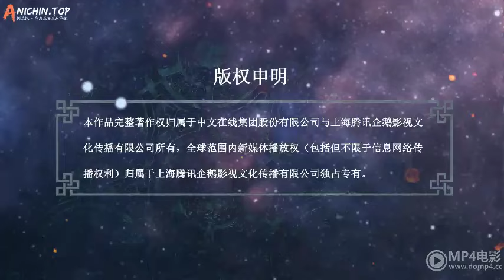Martial God Asura Episode 6116 - Tantangan Dimulai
Saat seberkas cahaya menyapu ke dalamnya, sosok Baili Zilin muncul di alun-alun tempat tablet batunya diukir. Sosok kecilnya lebih jelas menunjukkan betapa besarnya alun-alun itu. Biasanya, akan sulit menemukan sosok sekecil itu di kotak sebesar itu. Tapi justru inilah keajaiban formasi di sini. Terlihat jelas bahwa sosok Baili Zilin, yang ditempatkan di alun-alun yang luas, beberapa kali lebih kecil dari sebutir debu.
 Tetapi orang-orang dapat melihat segala sesuatu tentang dirinya dengan jelas, dan bahkan ketika dia melangkah masuk, dia langsung menarik perhatian semua orang. Dan ketika dia sampai di alun-alun, gerbang penghalang yang tak terhitung jumlahnya muncul di bola transparan yang menutupi tiga kotak. Gerbang penghalang itu tersebar dan diatur secara teratur, menutupi penghalang transparan dari bola tersebut. Dan gerbang formasi bukanlah gerbang formasi sederhana. Nama Baili Zilin sebenarnya tertulis di tengah setiap gerbang pesona. Tentunya jika ingin membantu Baili Zilin, Anda harus melewati gerbang formasi.